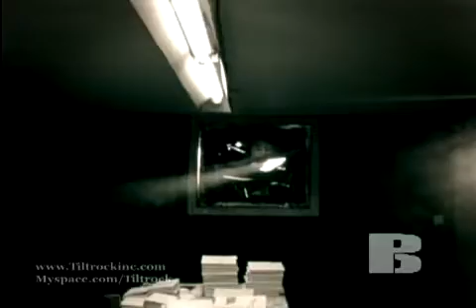Point Blank - God Only Knows